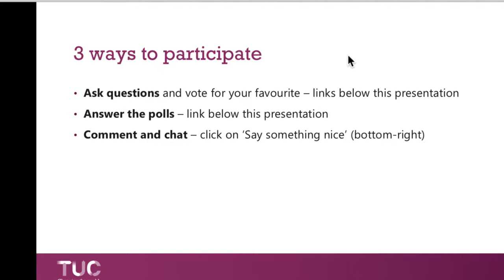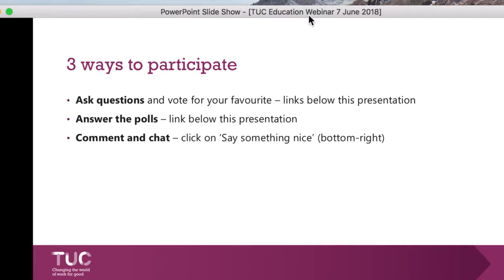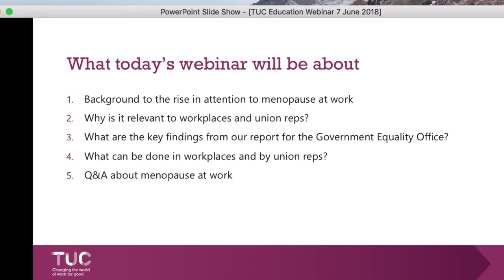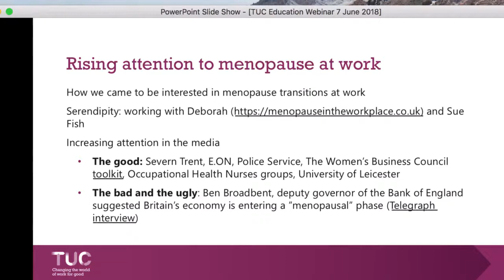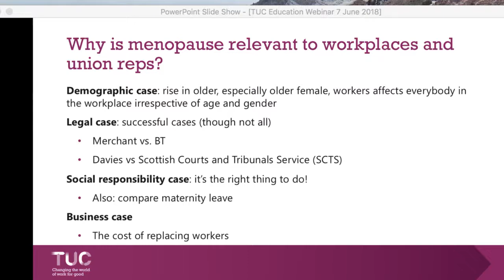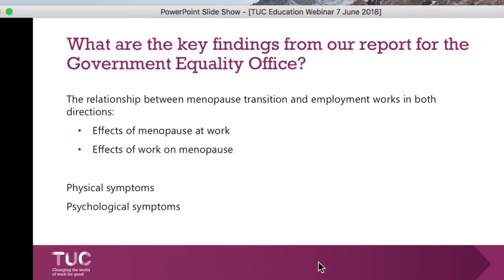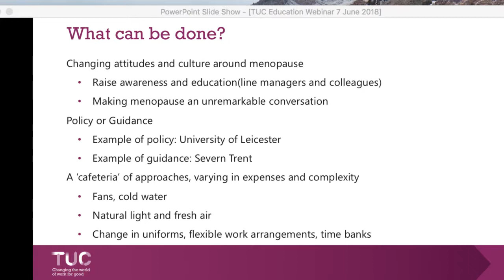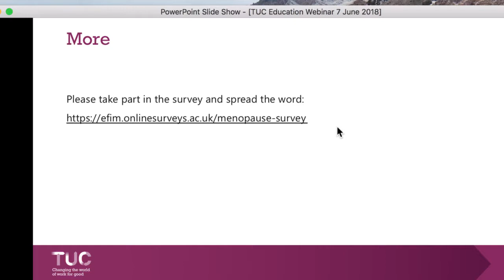Let's talk about it: menopause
The menopause is normal, a fact of life. But why is it a silent issue in many organisations? What can we do to persuade employers to make suitable adjustments to improve the lives of working women? View this webinar replay to find out.

View the original webinar complete with chat, questions and answers